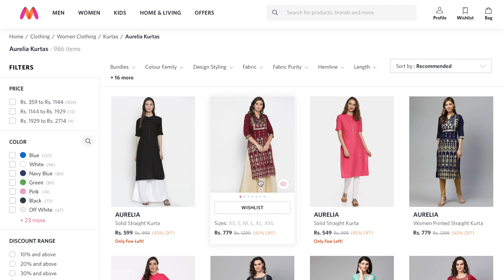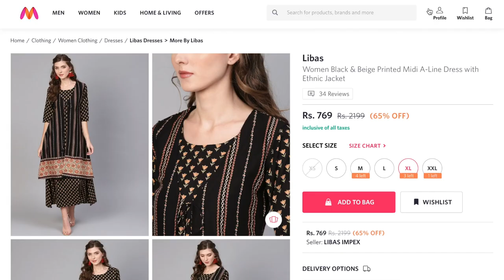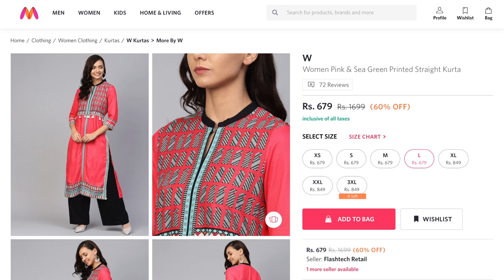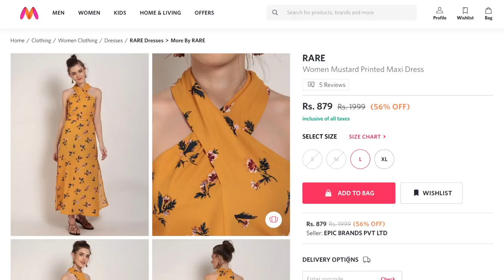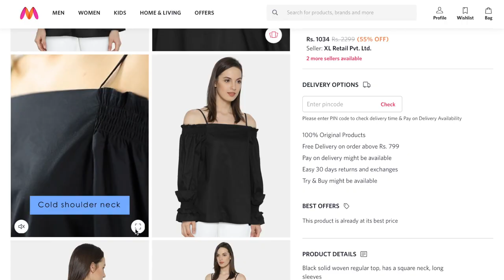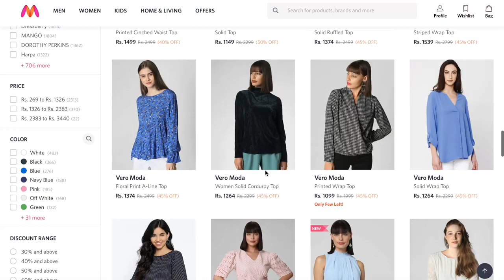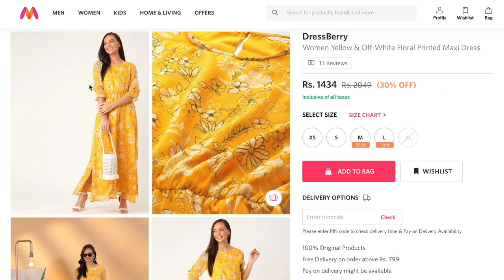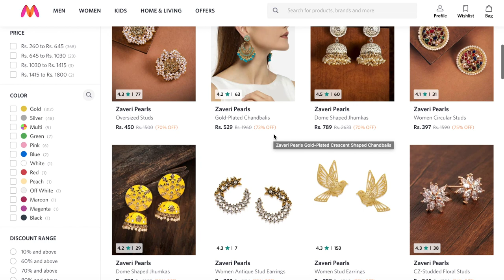HUGE Myntra and Amazon Haul | Ethnic Wear | Western Wear| Lavie Bags| Accessories| Twilight QueenBee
This video is about Ethnic & Western Wear, Accessories & Handbags Haul from Myntra and Amazon India. It is a long video so grab snacks and enjoy. I shared all the details regarding the products and also shared my experience. If you wish to purchase any of the products then click the links mentioned below.
Twilight QueenBee.
xoxo.

1. Music -Circuit .
Musician - Jeff Kaale.

Link Of The Products That I showed  In The Video :

1. AURELIA Women Olive Green Printed Straight Kurta.

2. AKS Women Black Solid Straight Kurta.

3. Vero Moda Women Black Solid Top.

4. W Women Pink & Sea Green Printed Straight Kurta.

5. Libas Women Black & Beige Printed Midi A-Line Dress with Ethnic Jacket

6. Satrani Peach-Coloured & Gold-Toned Woven Design Jacquard Banarasi Dupatta.

7. DressBerry Women Yellow & Off-White Floral Printed Maxi Dress.

8. RARE Women Mustard Printed Maxi Dress.

9.Lavie Cielo Women's Satchel (Plum).

10. Lavie Rigel Studded Panel Flap Sling Bag.

11. Total Fashion Oxidised Tikka Earrings For Girls And Women.

12. Zaveri Pearls Gold Tone Traditional Pearls Beaded Dangle Earring For Women-ZPFK7289.

13. Shining Diva Fashion Gold Plated Ring for Women (Golden)(9733r).

14. Zaveri Pearls Padmavati Inspired Ethnic & Classic Dangle Earring For Women-ZPFK7004.